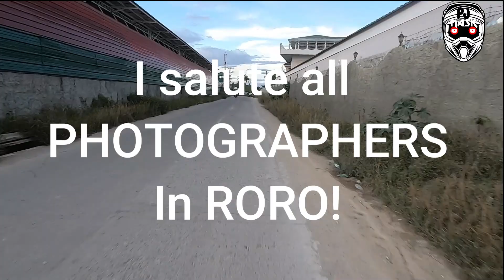Bastos na Photographer/ Watch till the end